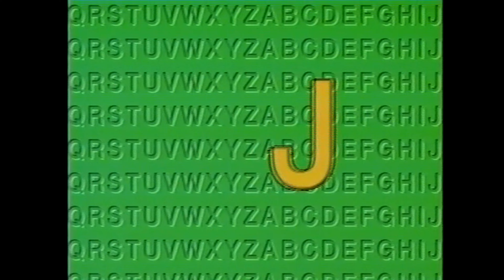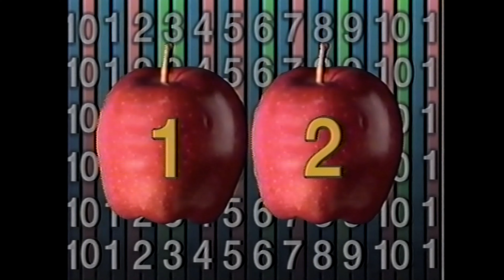"J" Is For Jesus | The Candy Store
Did Elmer Barnes just become a millionaire following a large inheritance? Find out as we learn the letter "J" and the number 2. "J" Is For Jesus. Miss Lana reads us a Brendal the Bear story called, "The Way Home". Nic sings "Because Of My Love" and talks about the power we have over the devil. Oogene learns how to pray in Jesus' name. He also takes us to the zoo to learn about Jaguars. Today's Bible memory verse is from Philippians 2:10. There is power in the name of Jesus!